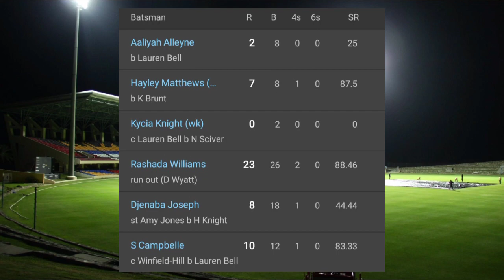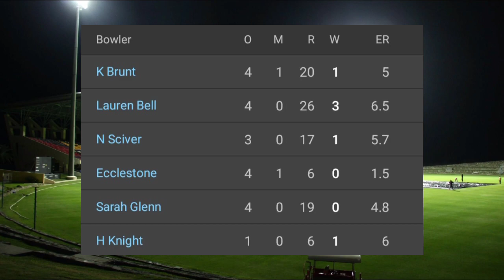West Indies Women vs England Women 1st T20I 2022, Full Highlights | England Women Take Lead 1-0